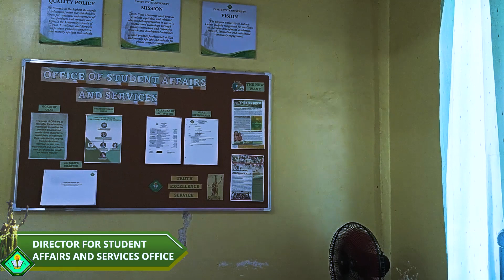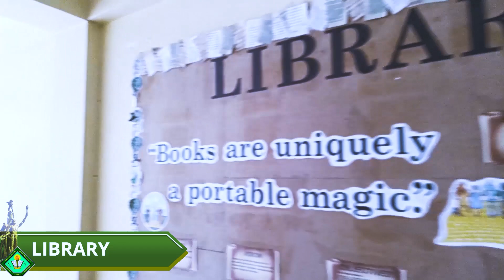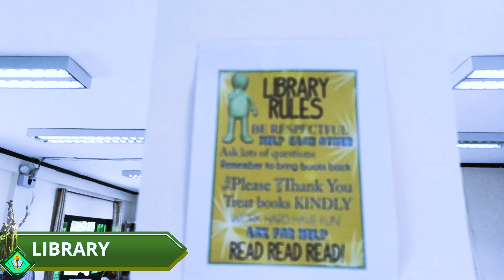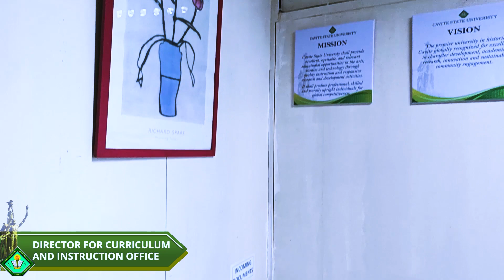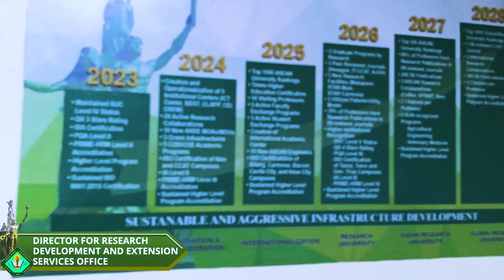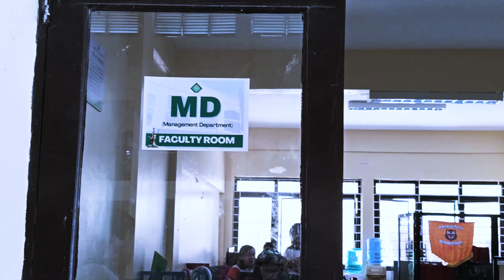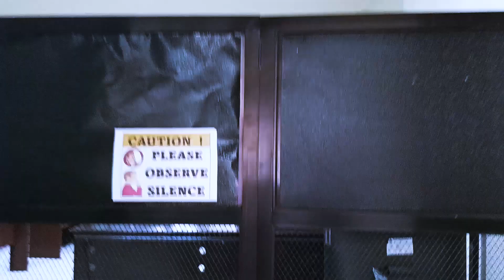CvSU Naic Virtual Tour